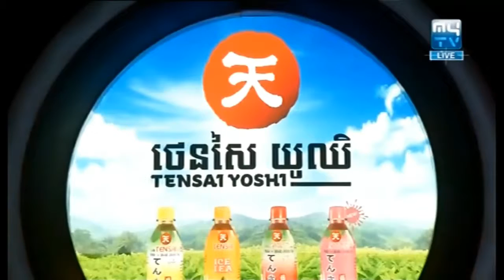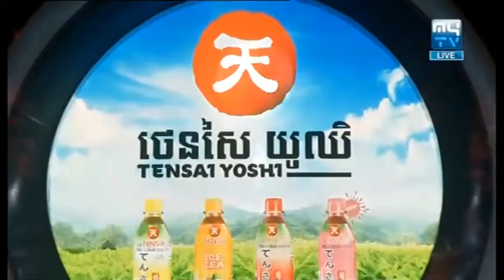និយាយមួយម៉ាត់មក, តាមប្ដីដល់កូរេ ពិរោះណាស់ សុវត្តិ ឌីធារីកា